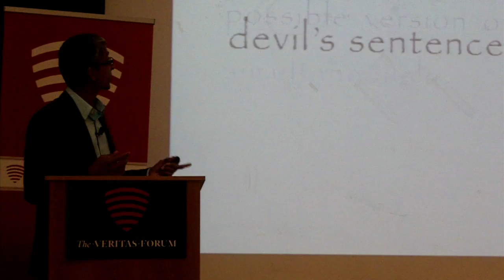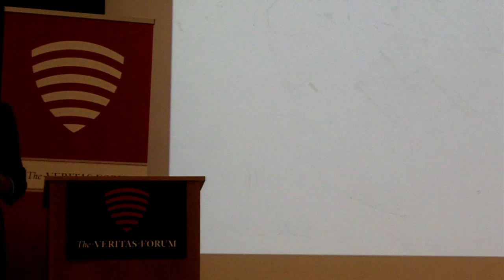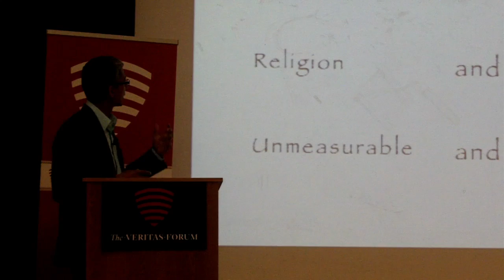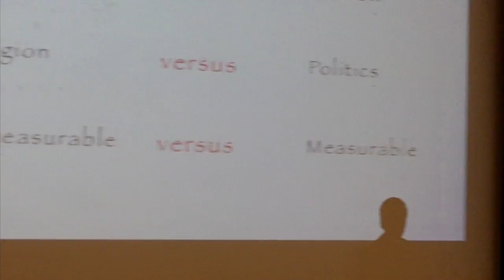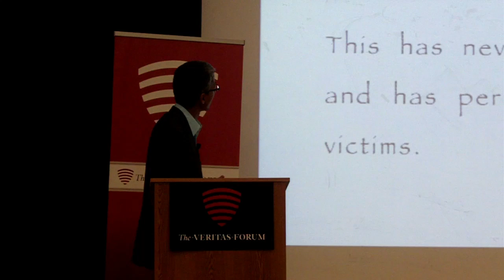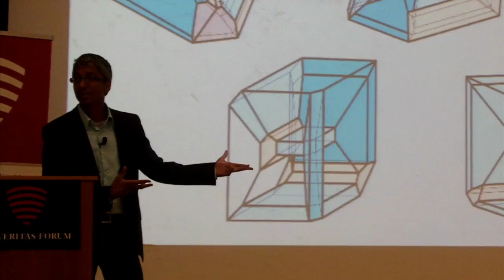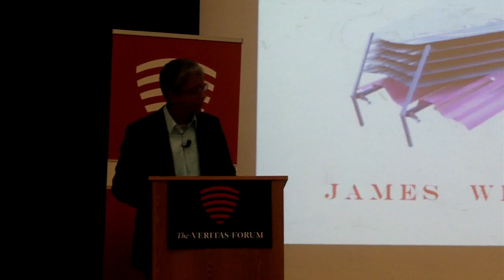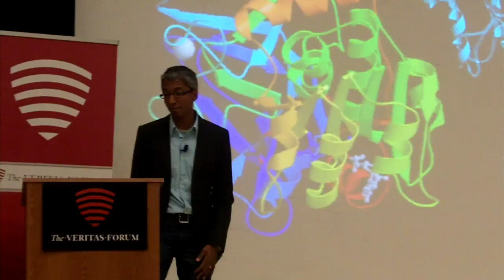God, Science, and the Nature of Reality - Satyan Devadoss at Berkeley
- Satyan Devadoss of Williams College speaks at The Veritas Forum at UC Berkeley, 2014.